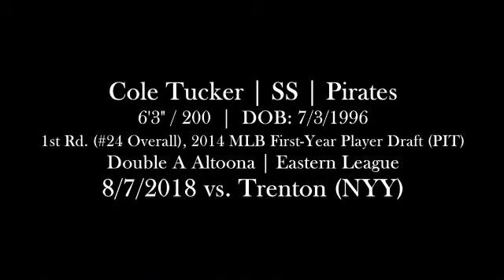Cole Tucker (8-7-2018) vs. Trenton (Trenton, NJ)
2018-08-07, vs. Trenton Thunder